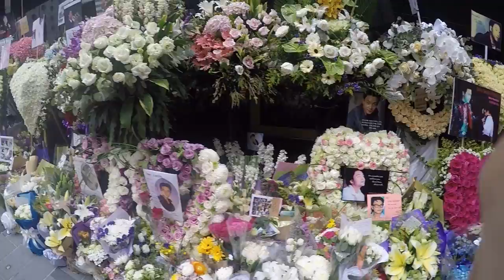GOPR0112文華花海前端